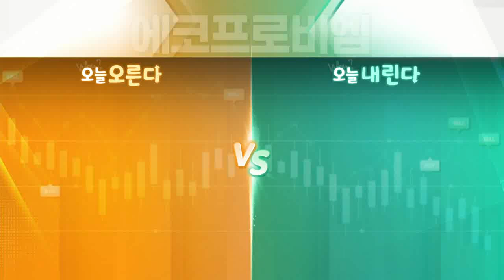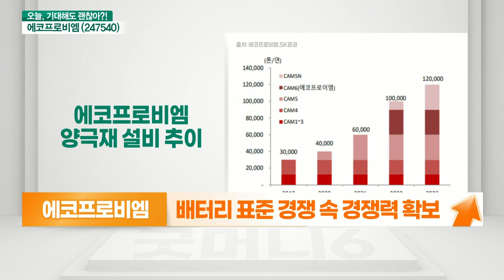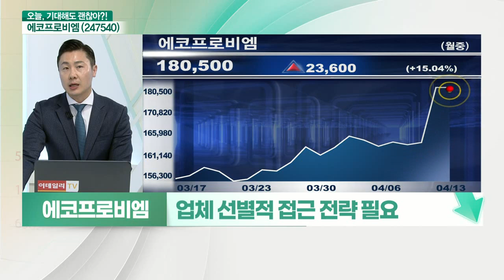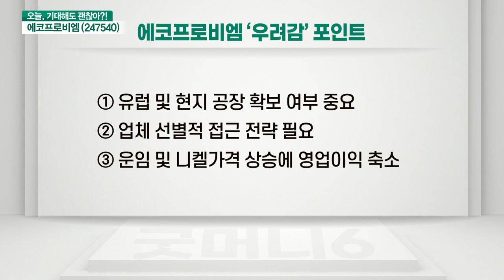에코프로비엠(247540)... 소송 합의에 불확실성 해소 VS 유럽 및 현지 공장 확보 여부 중요_기대해도 괜찮아 (20210413)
에코프로비엠 (247540) 오른다: 소송 합의에 불확실성 해소
- LG-SK 배터리 소송 합의
- 바이든 행정부 전기차 투자
- 완성차업체들 배터리 내재화 이슈 존재
- 배터리 섹터 마진 압박 심화
- 소재업체 실적 불확실성 해소
- SK이노베이션향 매출 비중 높은 업체 주목
- 배터리 표준 경쟁 속 경쟁력 확보
- 폭스바겐 각형 배터리 주력으로 채택
- 토요타·BMW·아우디 각형 선호
- 삼성SDI 국내 유일 각형 배터리 업체
- 양극재 공급 본격화 시 성장세 가속화 전망

# 에코프로비엠 (247540) 내린다: 유럽 및 현지 공장 확보 여부 중요
- 유럽 및 현지 공장 확보 여부 중요
- 유럽 부품 사용 규제 도입 가능
- 업체 선별적 접근 전략 필요
- 하반기 유럽내 CAM7 신규 증설 예상
- 운임 및 니켈가격 상승에 영업이익 축소